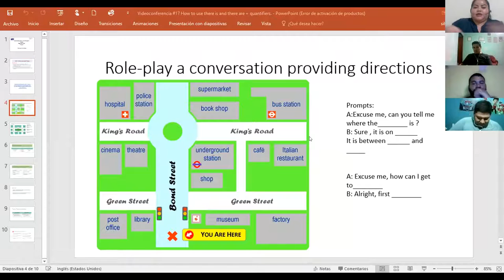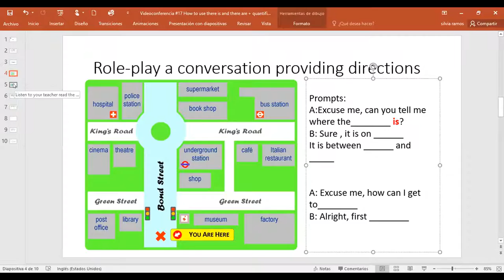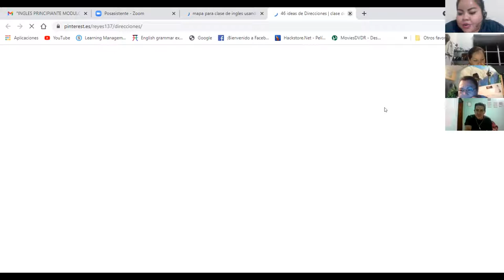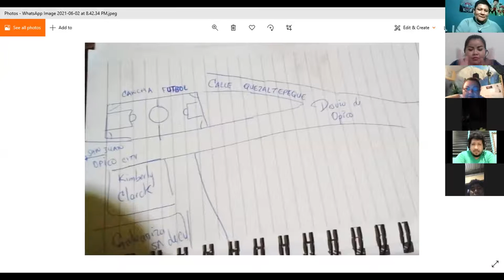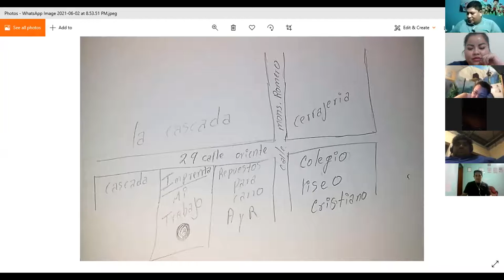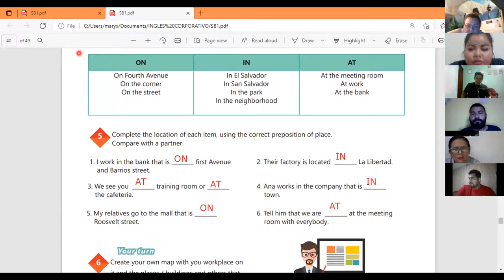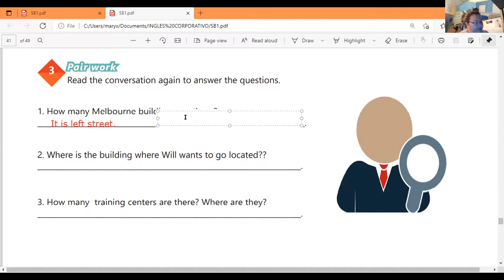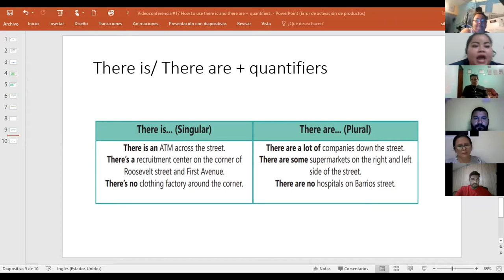Ingles Corporativo-Videoconferencia #17 How to use there is and there are + quantifiers.